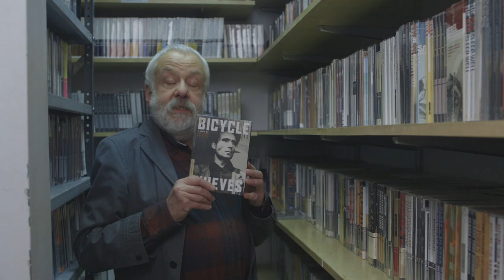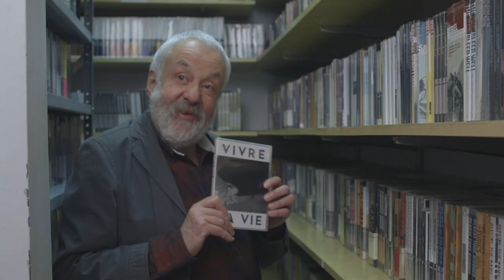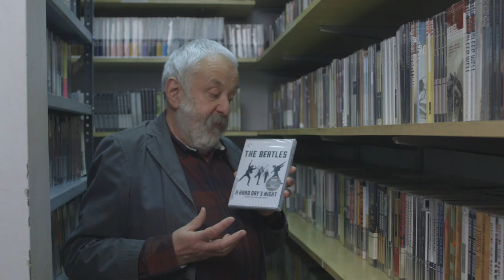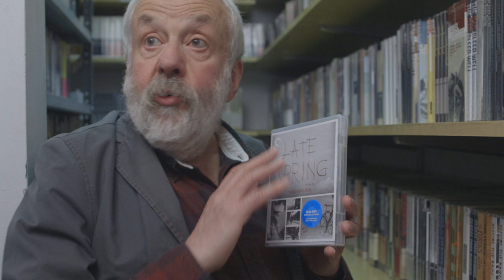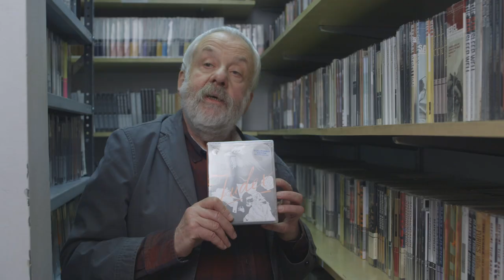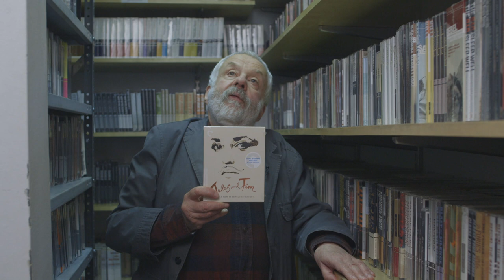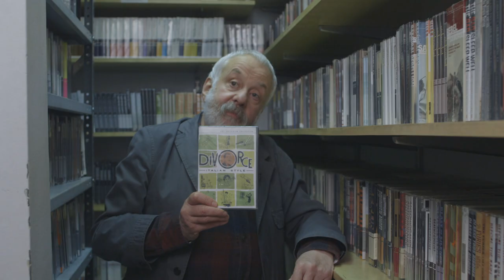Mike Leigh’s DVD Picks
Mike Leigh (NAKED, ANOTHER YEAR) stopped by the Criterion Collection production office and DVD closet!